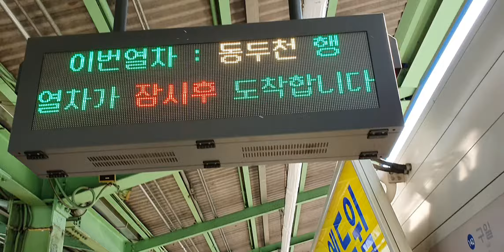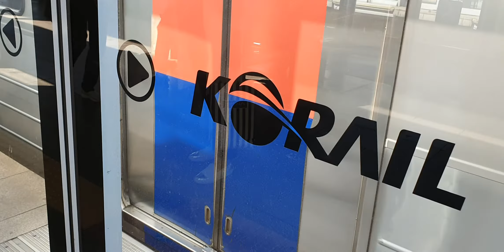20190509 서울1호선 구로역 진입 (동두천행 열차) Seoul metropolitan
20190509 서울1호선 구로역 진입  (동두천행 열차) Seoul metropolitan